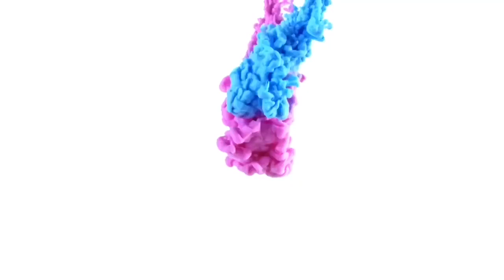Future - F*ck Up Some Commas (Chopped + Screwed)